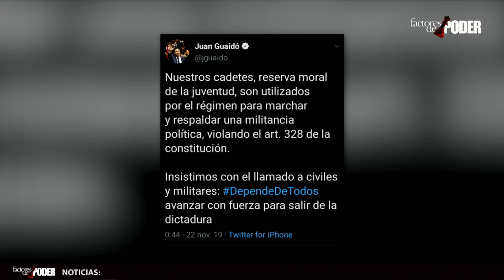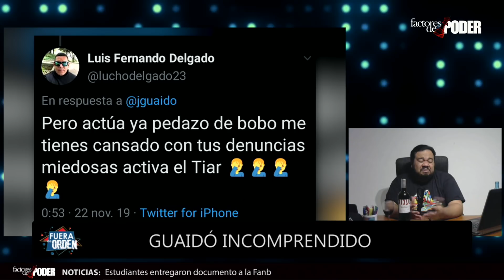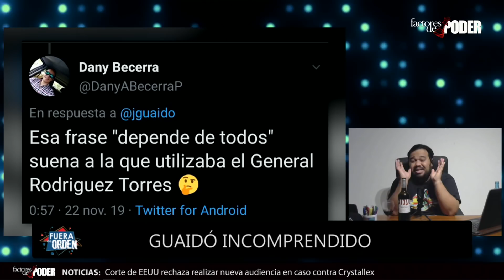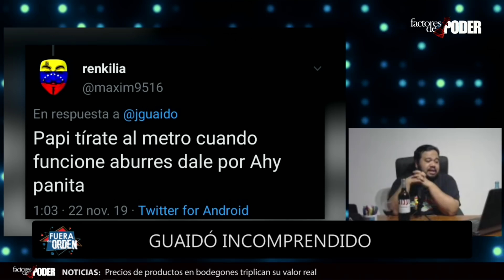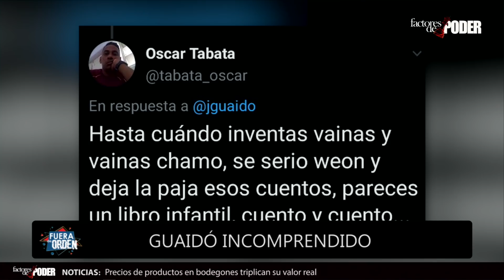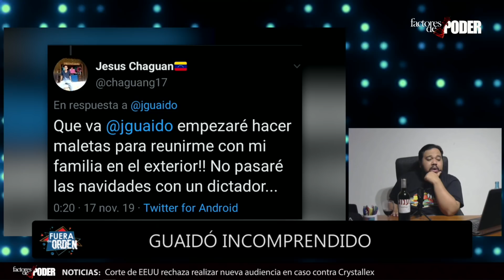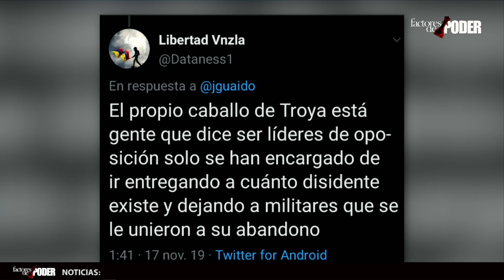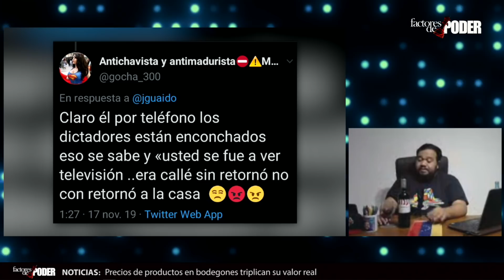GUAIDÓ: "EL INCOMPRENDIDO" | PARTE 2 | FUERA DE ORDEN | FACTORES DE PODER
En el segundo segmento de Fuera de Orden, analizamos varios mensajes que nos hacen pensar: ¿Porqué no entienden al Interino? Pobre Juan Gerardo, El Interino en aprietos.

Registran 48 casos de desnutrición infantil en Lara
Venezuela es un narco-Estado con esteroides, asegura el embajador William Brownfield
“La ruta de la infamia” de los migrantes venezolanos
Red de trata de personas acecha a venezolanos que huyen de la crisis por mar
Un 54% de venezolanos en Colombia sufre inseguridad alimentaria
Al menos 58 protestas diarias se llevaron a cabo en Venezuela durante octubre, según Julio Borges

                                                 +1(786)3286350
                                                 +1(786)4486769